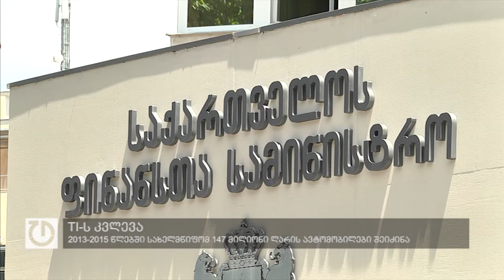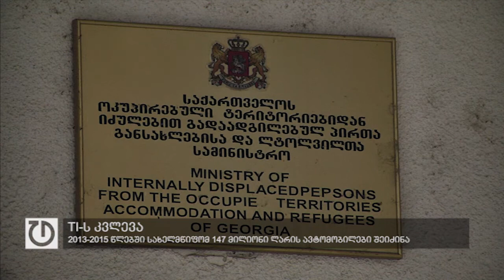2013-2015 წლებში სახელმწიფომ 147 მილიონი ლარის ავტომობილები შეიძინა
საერთაშორისო გამჭვირვალობა საქართველოს ინფორმაციით, 2013 წლიდან მოყოლებული სხვადასხვა სახელმწიფო უწყებებმა ჯამში დაახლოებით 147 მილიონი ლარის ღირებულების ავტოსატრანსპორტო საშუალებები შეიძინა. 2013 წლის შესყიდვების ღირებულება 2014 წლის შესყიდვებს დაახლოებით 9 მლნ. ლარით აღემატებოდა, 2015 წლის პირველ ორ თვეში კი ამ მიმართულების ხარჯმა ჯამში 6 მილიონ ლარამდე შეადგინა.

ყველაზე მეტი, 32 მილიონ ლარამდე, შინაგან საქმეთა სამინისტროს მომსახურების სააგენტომ დახარჯა. ამ თანხის დიდი ნაწილი საპატრულო პოლიციის მანქანების შესყიდვას მოხმარდა. რიგით მეორე ჯანდაცვის სამინისტროა, 2014 წელს გადახდილი 11 მილიონამდე ლარით.

არასამთავრობო ორგანიზაციის მიერ გამოქვეყნებულ ინფორმაციას სკეპტიკურად უყურებენ იმ უწყებების წარმომადგენლები, რომლებსაც ანგარიშის მიხედვით, ავტომობილებზე ყველაზე დიდი დანახარჯი აქვთ. ჯანდაცვისა და სოციალური დაცვის მინისტრი დავით სერგეენკო განმარტავს, რომ მისმა უწყებამ  თანხა მხოლოდ მიზნობრივად დახარჯა და თანამშრომლებს პირადი მოხმარების მანქანები არ შეუძენიათ. იგივე პოზიცია აქვს სპორტისა და ახალგაზრდობის მინისტრს, რომელიც ჟურნალისტებთან საუბრისას ამბობს, რომ სამინისტრომ მხოლოდ ერთი მინივენი იყიდა, რომელიც კონკრეტული პროგრამისთვის იყო გათვალისწინებული. ფინანსთა მინისტრმა კი გამქოვეყნებული კვლევა ორგანიზაციის მხრიდან მანიპულირებად შეაფასა.